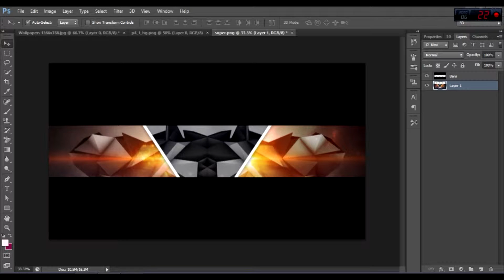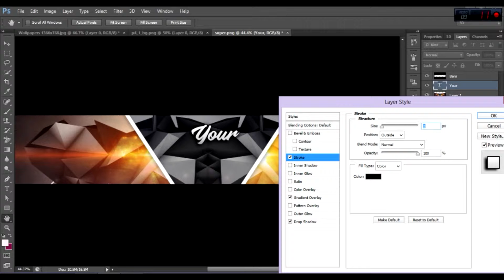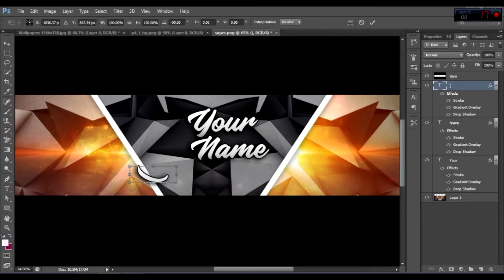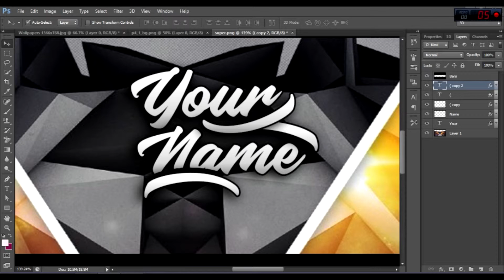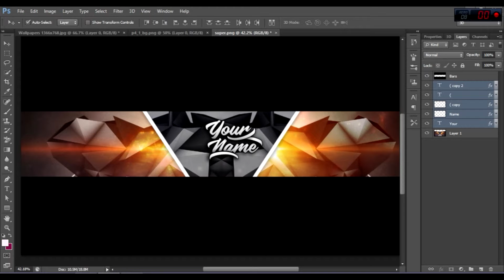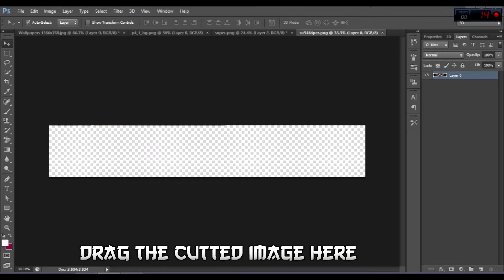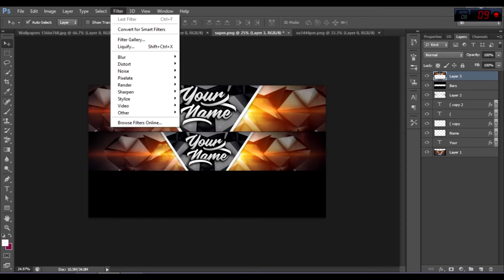Youtube Banner Template | Design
Hello,hope you like it! :D
The part where I put the lines can be change how do you want,you need just to rasterize the layer of your name and then select the line/s,
click on the name layer and press 'delete'.Last thing you want to do is move it down or maybe to the left :)